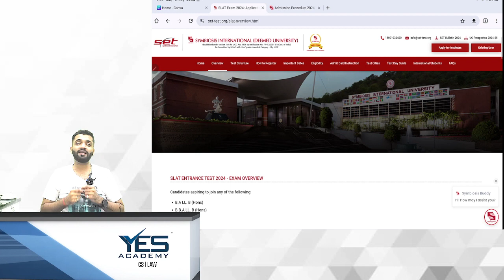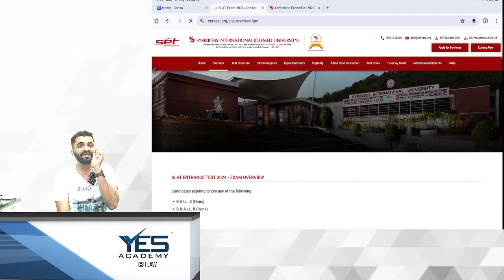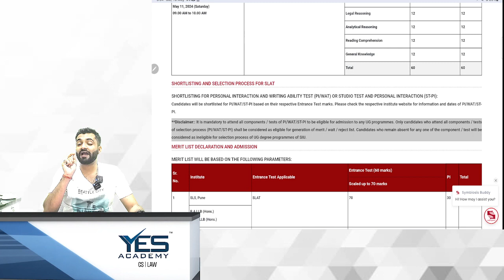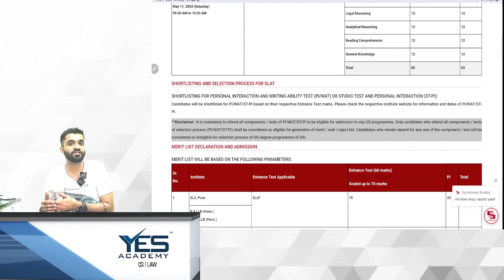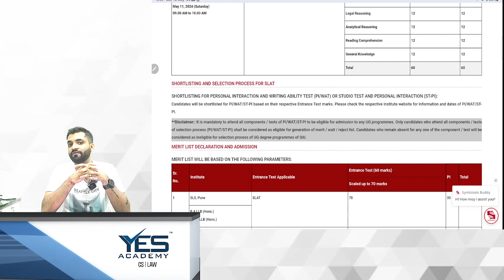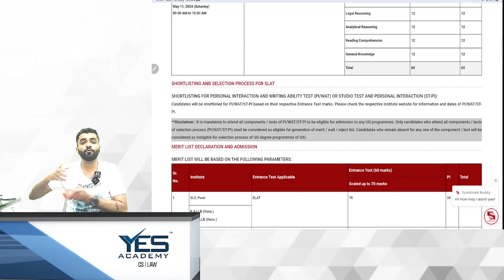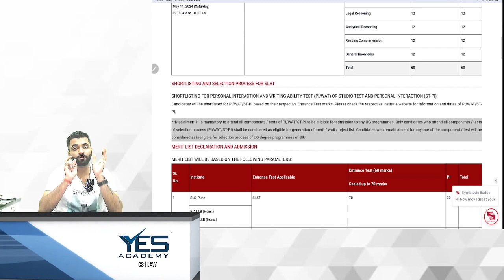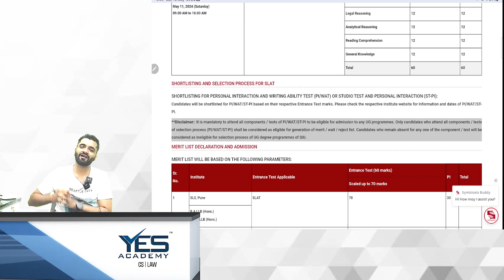SLAT 2024 | Personal Interaction & Written Ability Test | Dos & Donts | Symbiosis Law School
Law is a dynamic and exciting field with a wide range of career opportunities, from traditional legal roles to emerging areas such as cybersecurity and intellectual property. In this video, we'll explore the different career paths available in law and compare the options for those with a combination of CS and law qualifications versus those with only law qualifications. We'll discuss the benefits and challenges of each path, including job prospects, earning potential, and work-life balance. We'll also provide tips on how to choose the right career path for your interests and goals and how to prepare for success in the legal profession. Whether you're a student, a recent graduate, or a seasoned professional, this video will help you navigate the exciting world of law and chart a course towards a fulfilling and rewarding career.

Video Lectures available for MHCET Law, DU LLB, CUET, CULEE, SLAT, LSAT, BVP LAW, NMIMS and all such other law entrance examinations.

yesacademy_official